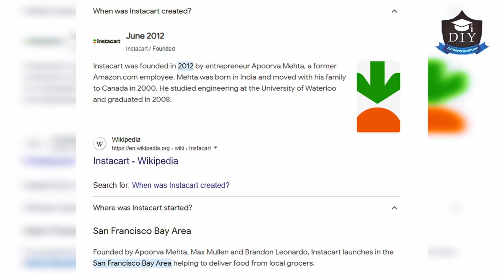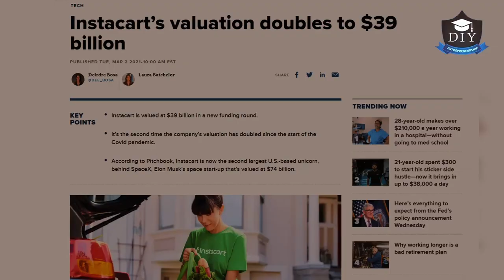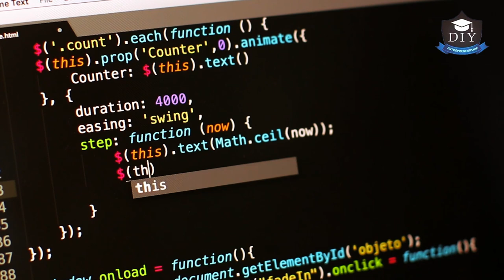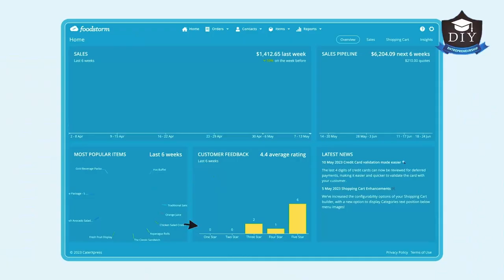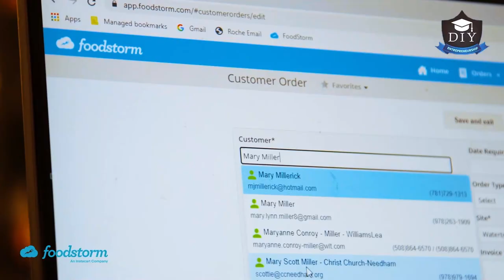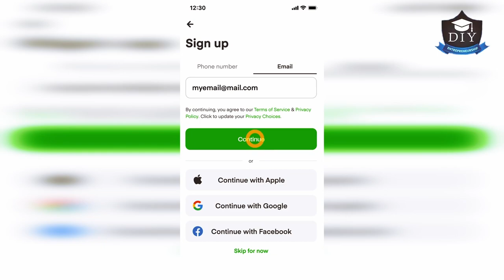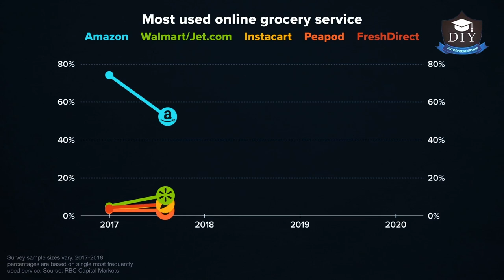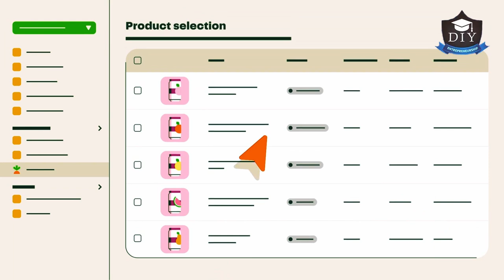From Startup to Stock Market: Instacart's remarkable growth story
In this episode, we dive into Instacart, the online grocery delivery platform!

Today, Instacart is a household name, serving millions of customers across North America and partnering with over 600 national, regional, and local retailers. The company's success can be attributed to its ability to provide a convenient and time-saving solution for busy individuals and families, and their growth model of acquiring and merging with like companies...see how these acquisitions played a crucial role in the company's growth and success.

Welcome to Business Pitfalls & Profits, your go-to destination for unraveling the intriguing stories behind both the triumphs and tribulations of the business world.

📈 DIYe Business Model Canvas (if company): lnk.bio/s/DIYe/InstacartBMC

Don't miss out on our thought-provoking content. Let's uncover the secrets of business together.